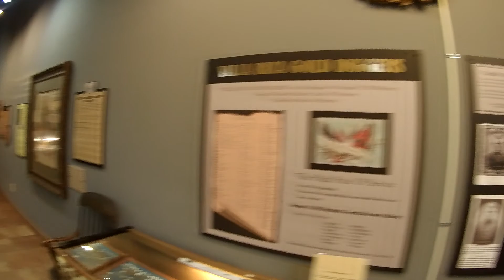A LIL FAST TOUR OF THE GOLD MUSEUM IN VILLA RICA GA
A FAST TOUR OF PINE MOUNTAIN GOLD MUSEUM IN VILLA RICA,GA ftg WES BERNINGER PARK MGR AND CHRISTIE FROST AND HARRISON ROGERS FRONT END MGRS.